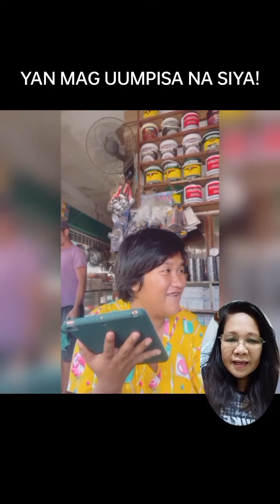SINGING JUST FOR FUN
PepStyle Vlog

Very entertaining po ang dalagitang ito na talaga namang matutuwa ka sa kanyang inosenteng pakuwela!

panoorin mo po hangang dulo at abangan ang mga susunod pang ganap sa dalagitang ito!

Paalala po mag ingat sa mga nakakasirang kumento! at sundin Ang community guidelines!

Manay Peps